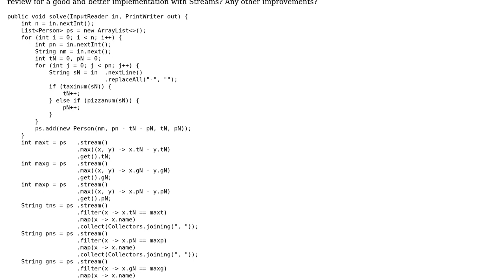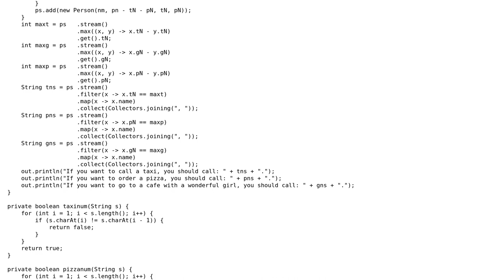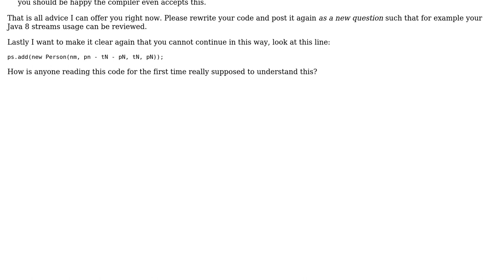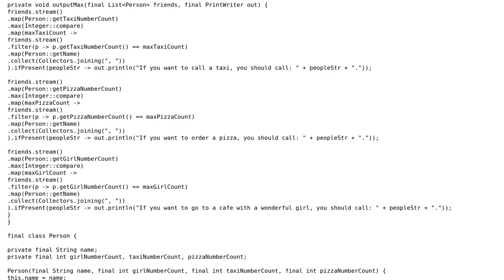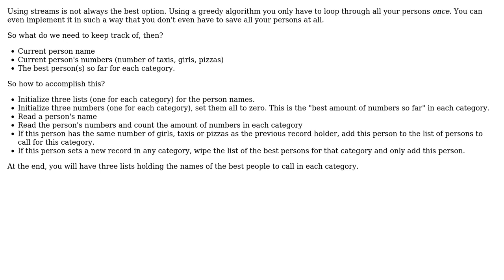Using Java 8 streams for finding Persons with maximum numbers (Codeforces-151B) (3 Solutions!!)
Using Java 8 streams for finding Persons with maximum numbers (Codeforces-151B)

With thanks & praise to God, and with thanks to the many people who have made this project possible! | Content (except music & images) licensed under CC BY-SA | Music | Images & others | With thanks to user skiwi user Simon Forsberg user RE60K user explv and the Stack Exchange Network Trademarks are property of their respective owners. You are responsible for your own actions.